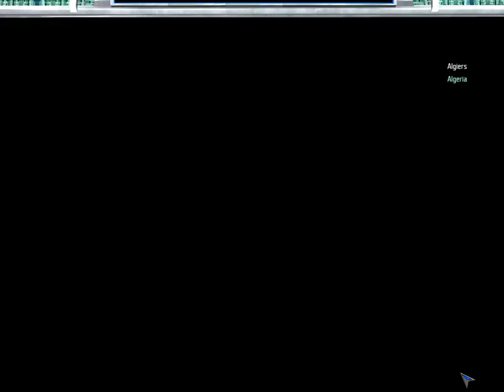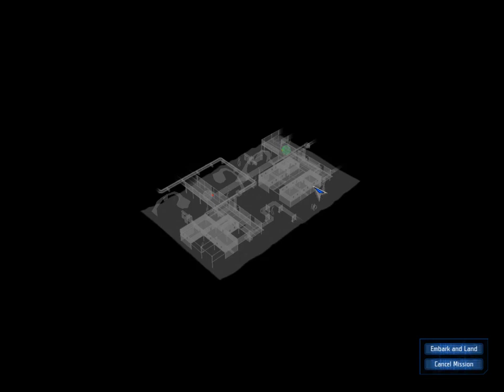Let's Play UFO: Aftershock #77 Give me back my bases